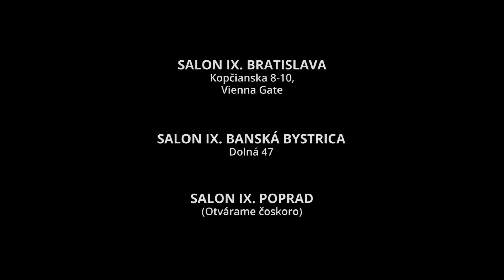PREDLZOVANIE a ZAHUSTOVANIE VLASOV. 1 Den a 5 premien v Salon IX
Prve specializovane centrum na predlzovanie vlasov na Slovensku. 5 zien a 5 premien. Co vedia urobit dlhe a huste vlasy? Hotove zazraky. Pozrite sa pracu specialistov, ktori pracuju v Salon IX.